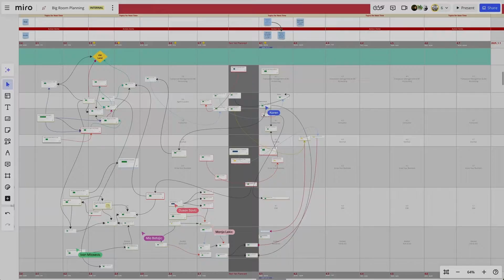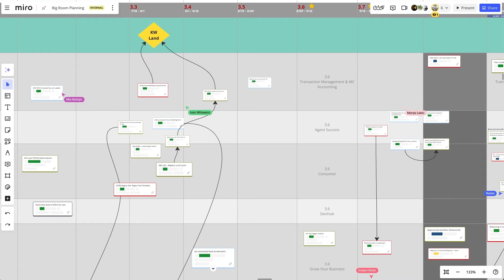Big Room Planning at Scale: How Keller Williams Accelerates Execution with Miro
Discover how Keller Williams, the world’s largest real estate agency, accelerated product development and improved team collaboration using Miro. By implementing Big Room Planning, they streamlined workflows, increased sprint velocity, and achieved 100% alignment on strategic goals.

How is Miro revolutionizing planning at Keller Williams?
- 50% faster time-to-market – Reduced product launch cycles from 200 to 100 days
- Improved team collaboration – Unified 300+ team members with Miro’s interactive platform
- 10% increase in sprint velocity – Achieved consistent quarter-over-quarter growth
- Seamless cross-team alignment – Enhanced visibility, risk management, and accountability

Watch now to see how Keller Williams transformed their workflow with Miro